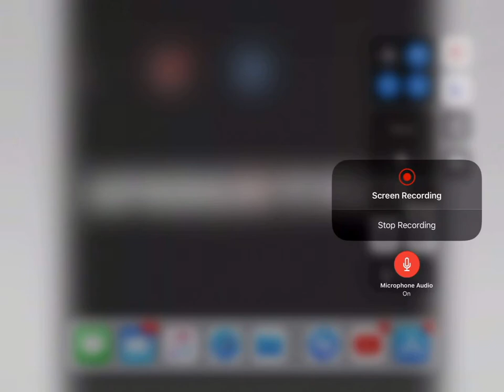Thank you guys!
45 subs! That’s really awesome guys, thank you guys so much!